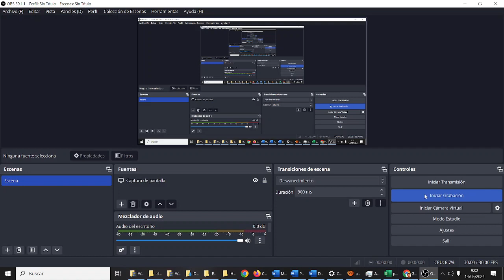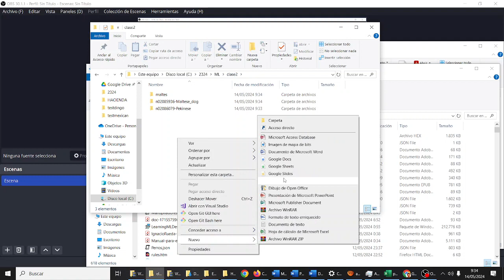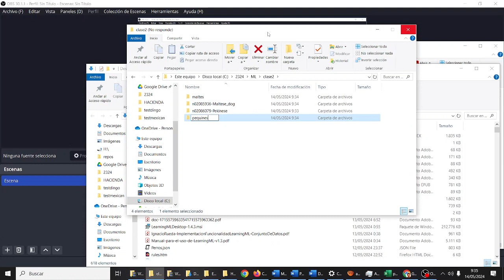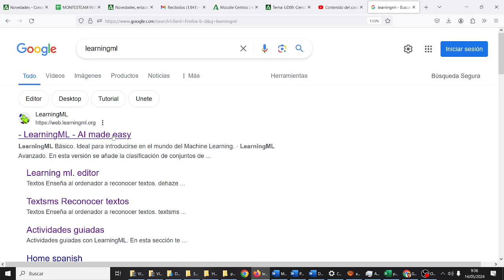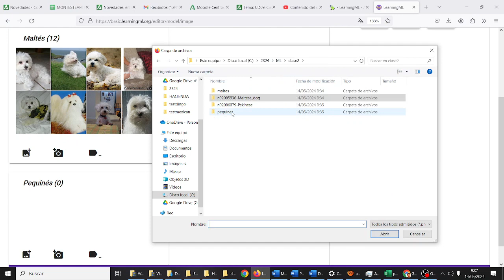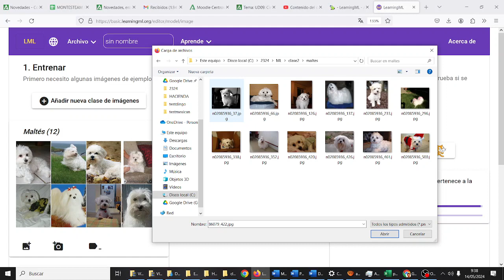Razas perros Clase LearningML Machine Learning IA Alpha Flight TIC CYR IES Monterroso